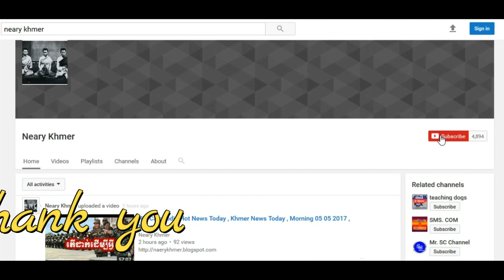Cambodia Hot News ហ៊ុនសែនខ្លាចសមរង្សុីដល់ម្លឹងផង , Neary Khmer